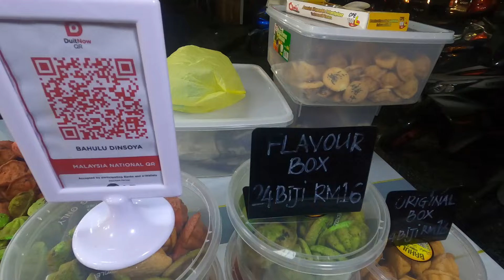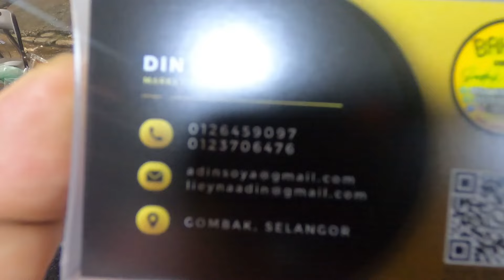LAMA DIN SOYA MENGHILANG